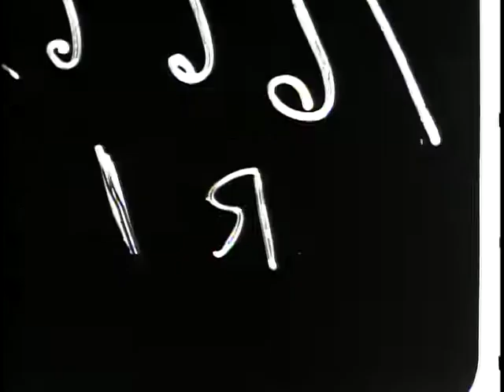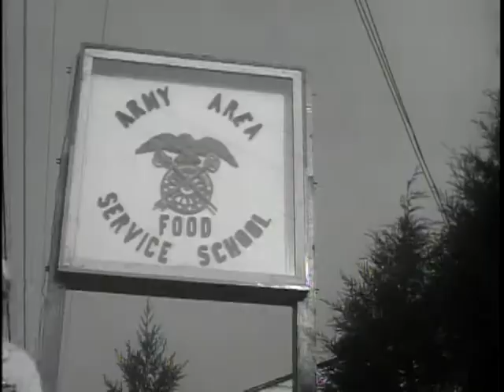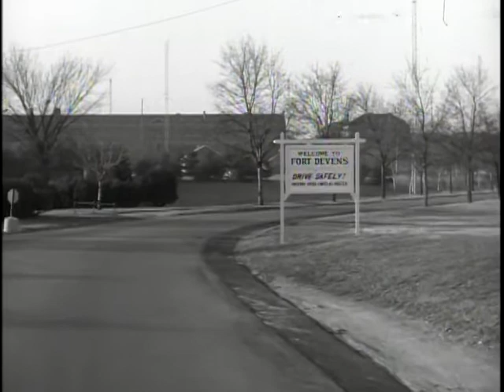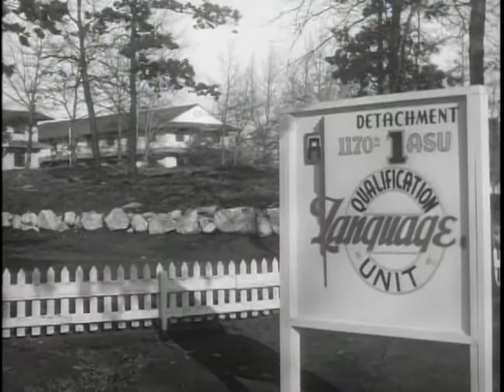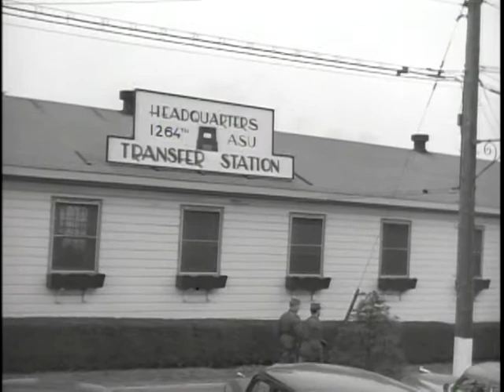Big Picture: This is First Army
Big Picture: This is First Army - National Archives and Records Administration   - ARC Identifier 2569528 / Local Identifier 111-TV-258 - DVD copied by Katie Filbert. Department of Defense. Department of the Army. Office of the Deputy Chief of Staff for Operations. U.S. Army Audiovisual Center. (ca. 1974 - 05/15/1984). All Americans are vitally interested in the defense of their country. And for those who live in the Northeastern portion of America, it is only natural that they be particularly interested in the Army which is based in that section -- the First Army. THE BIG PICTURE cameras roam through the eight states which are included in the First Army's territory, to see and hear what it is doing. First stop is America's largest city where Lieutenant John Mortimer begins the guided tour.